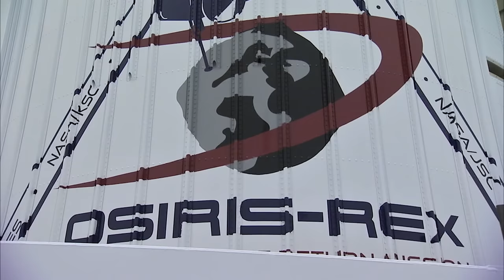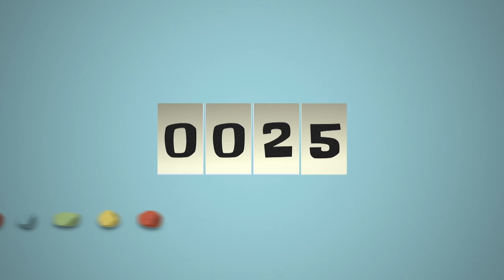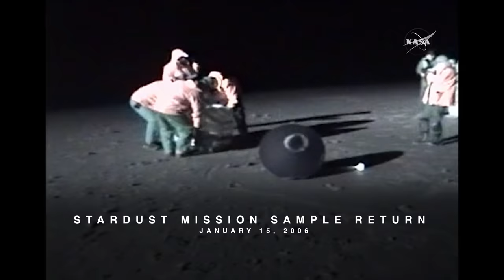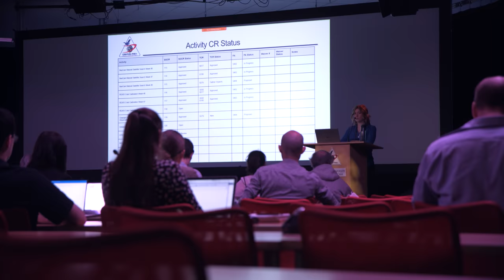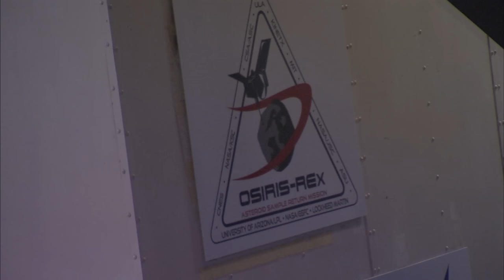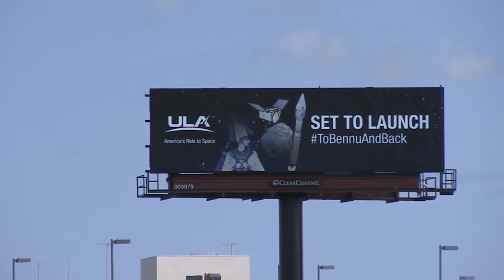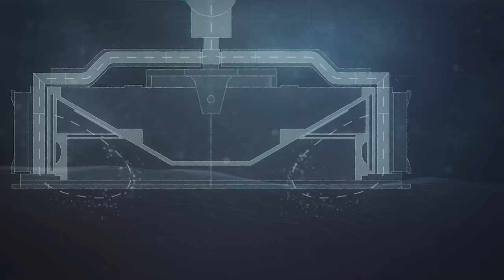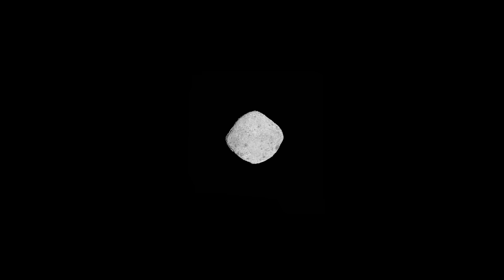NASA Explorers Season 6, Episode 1: Launch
A journey of a billion miles and back begins with a launch.

OSIRIS-REx's goal: Travel to asteroid Bennu, collect a sample, and return it home. But why Bennu? Meet the NASA Explorers looking for clues to our early solar system in a sample of asteroid rock.

It’s not rockets and satellites that make NASA soar. It’s people. Go inside the space agency and follow the pioneers, risk-takers and experts at the frontline of exploration. This season, follow along with the OSIRIS-REx team, as they launch a spacecraft to an asteroid, collect a sample of Bennu, and bring it home to Earth.

Watch this series and more on NASA+, our no cost, ad-free streaming service. No subscription required.

Created by: James Tralie
Producers: James Tralie, Dan Gallagher, Lauren Ward, Katy Mersmann
Scientists: Dante Lauretta, Mike Drake, Dani DellaGiustina, Christina Richey, Jason Dworkin, Rich Kuhns, Sandy Freund, Olivia Billett
Videographers: Rob Andreoli, John Philyaw, John Caldwell
Animation: Walt Feimer, Michael Lentz, Jonathan North, Adriana Manrique Gutierrez, Krystofer Kim, James Tralie, Bailee DesRocher, Jacquelyn DeMink, Lisa Poje
Sound Design: James Tralie
Data Visualization: Kel Elkins
NASA+ Executive Producer: Rebecca Sirmons

Music provided by Universal Production Music: “Vortex” Tom Sue and Zac Singerz; “Tested to the Limit” Krantz; “Interstellar” Alan Myson; “Ascension” Alan Myson; “In a Perfect World” Angus Pendergast; “Tough Terrain” Ty Unwin; “Do Androids Dream” Aidan Lavelle; “Kyoto Vision” Andy Blythe and Marten Joustra; “Presidential Destiny” Laurent Dury; “Driving Force” Ben Niblett and Jon Cotton; “Break the Rules” Tihomir Hristozov; “Deadlock” Dean McGinnes; “Final Preparations” Alan Boyd; “Tundra Sunrise” Ty Unwin; “Zero In” Airglo; “Stepping out of the Darkness” Ty Unwin; “Dark Intensity” Jeremy Smith; “Regeneration” Andy Blythe and Marten Joustra; “Warm Drift” Alan Myson; “Distant Suns” Jason Soudah; “Scenes of Devastation” Benji Merrison and Will Slater; “Look to the Stars” Alan Boyd; “Warming” Benji Merrison and Will Slater

Credit: NASA